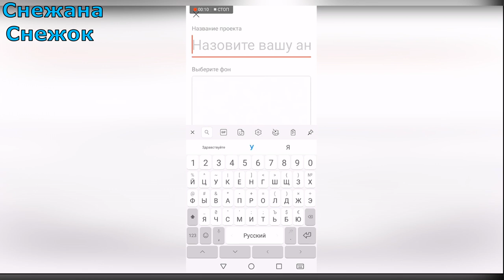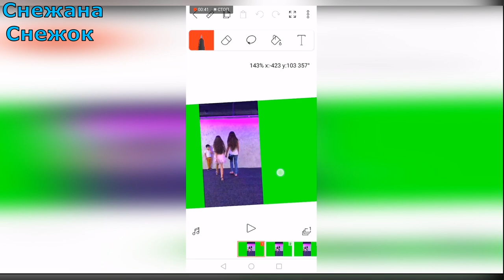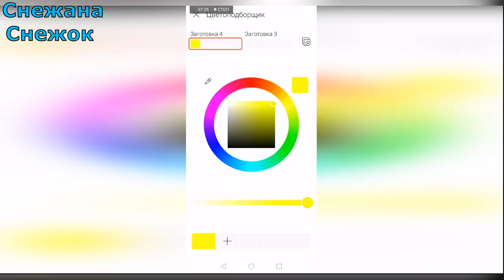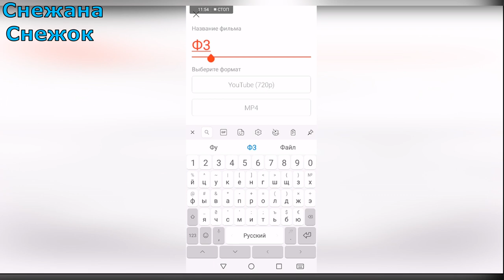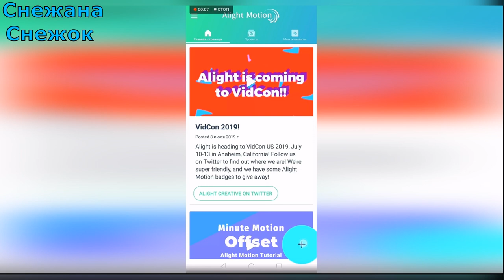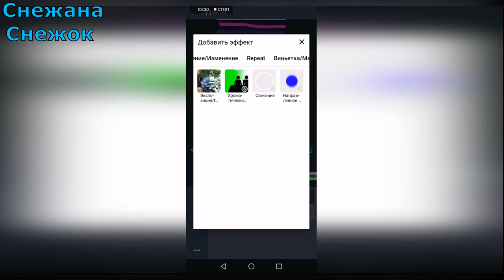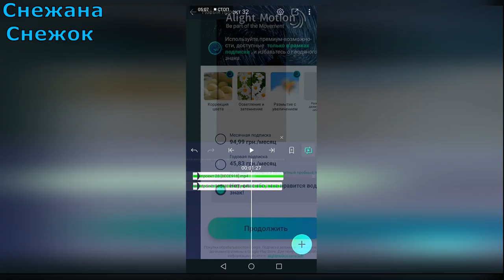КАК РИСОВАТЬ НА КЛИПАХ В ALIGHTMONTION /РАЗБОР ЭФФЕКТОВ likee &